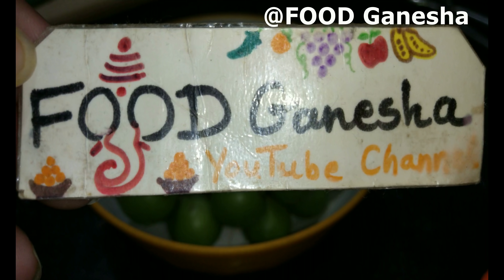ગુંદાનું અથાણું બનાવની સરળ રીત / Gunda nu Athanu Banavani Rit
ગુંદાનું અથાણું બનાવની સરળ રીત / Gunda nu Athanu Banavani Rit by Food Ganesha YouTube Channel.